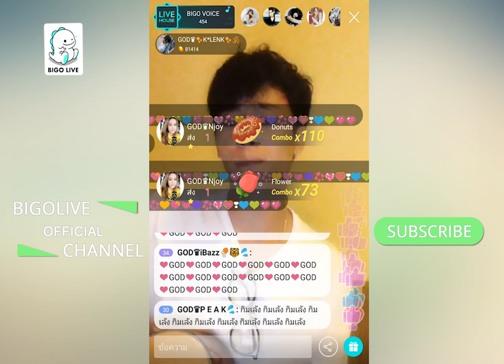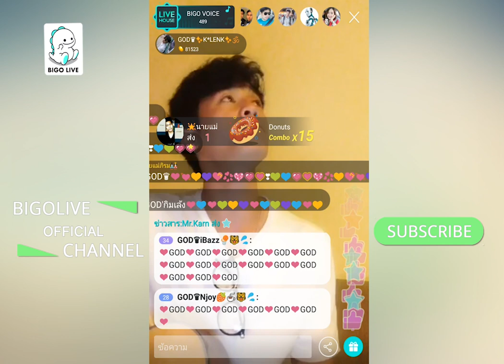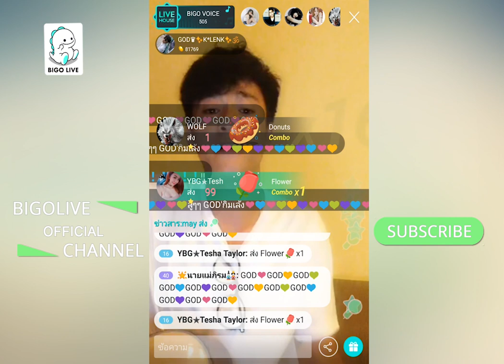The Voice of BIGO LIVE Vietnam: Talented Live Show by k-lenk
Talented BIGO HOST k-lenk Livestreaming on BIGO LIVE!